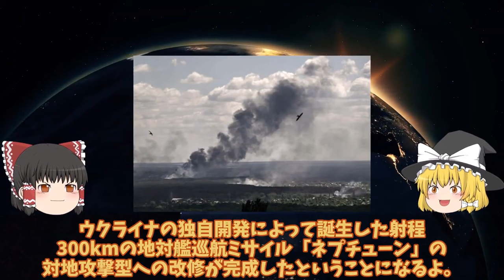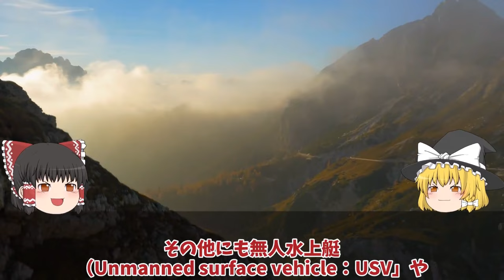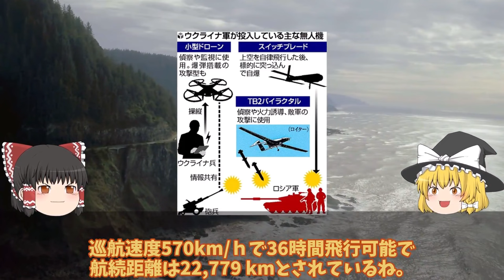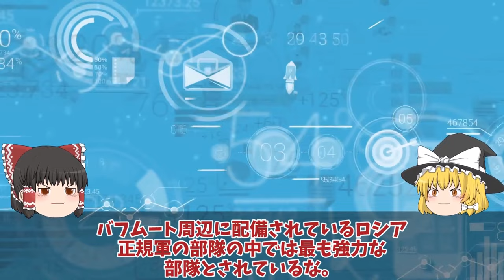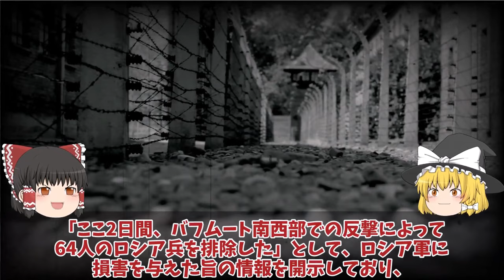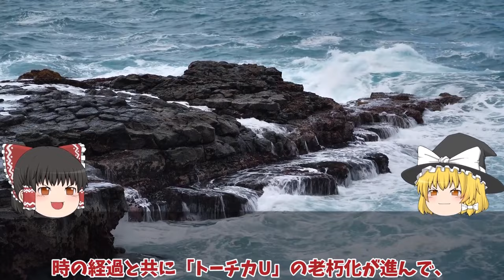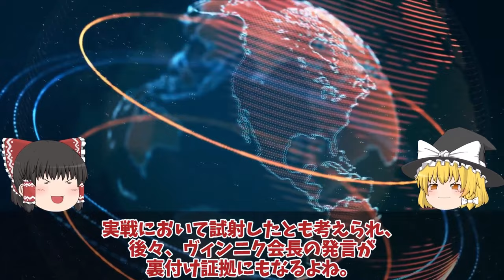【ゆっくり解説・軍事News】ロシア軍壊滅スペシャル クリミア奪還動くかウ軍ついにあらゆる兵器を!鍵はメルトポリ補給路断絶【軍事】【特集】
1クリミア奪還動くかウ軍ついにあらゆる兵器を使用!鍵はメルトポリ補給路断絶

2クリミア北部ジャンコイで露軍輸送中巡航ミサイル破壊か！露軍恐れる烏軍またもドローン攻撃？

3神風ドローンで露軍発見ん6000発の砲弾ウ軍メルトポリで補給路断絶か！ロ軍恐れる10万円ドローン？

4東部バフムト露軍側面を突破ロ兵逃げ出すウ軍ついに反撃開始か！クリミア大橋まで反撃開始は間近

5オレホボ東南40キロに弾薬庫破壊ウ軍ついにメルトポリ奪還！ロシア軍南部3層構造防衛陣地120キロ？

6クリミア大橋爆破はハイマース新兵器隠し玉！クリミア半島で連続爆破は新兵器テスト？

引用・転載「出典：海上自衛隊ホームページ」
引用・転載「出典：航空自衛隊ホームページ」
引用・転載「出典：陸上自衛隊ホームページ」